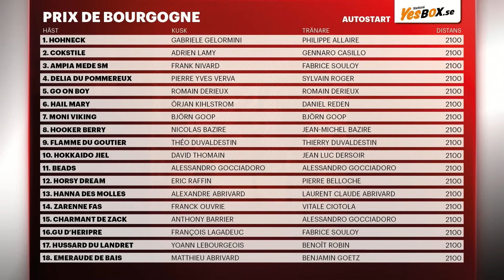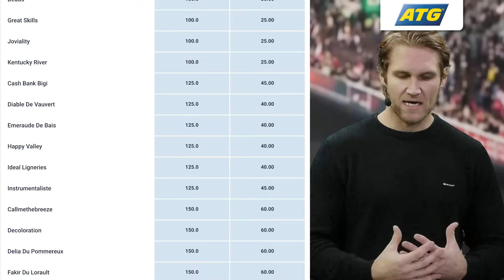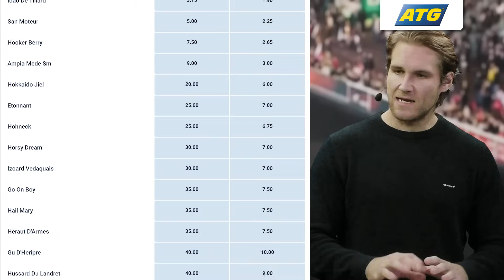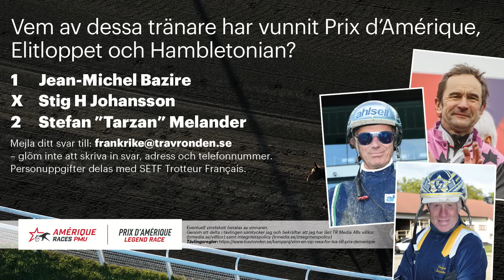Äntligen Frankrike: Hail Mary debuterar på Vincennes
Äntligen Frankrike fokuserar på fartfesten Prix de Bourgogne och vi hör ägaren Mehdi Yazdanpanahs tankar om Hail Marys debut på kolstybben.

Tony Ryttar rapporterar från Frankrike där han råkat på Gabriele Gelormini, och Anders Lindkvist listar sina Prix d’Amérique-favoriter. I studion har Peter Henriksson och Spelvärdes Fredric Lindman full koll på loppet - och på förtidsoddsen. Du kan dessutom vara med och vinna en VIP-resa till Prix d’Amérique.

Mederkande: Peter Henriksson, Fredric Lindman, Tony Ryttar och Anders Lindqvist.